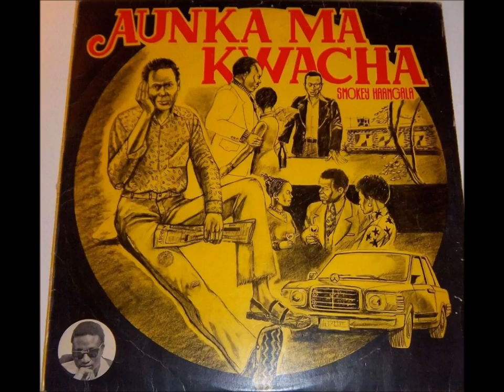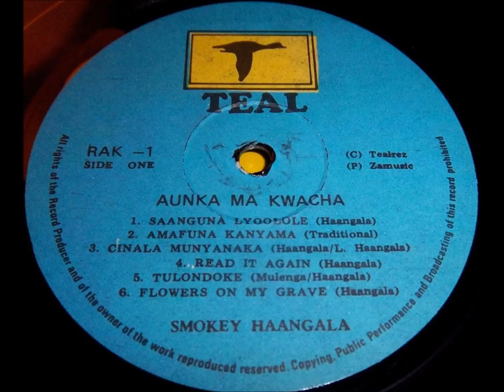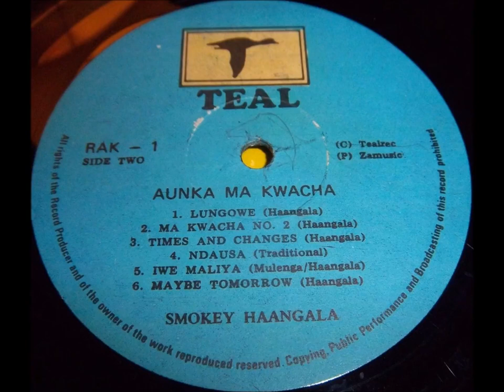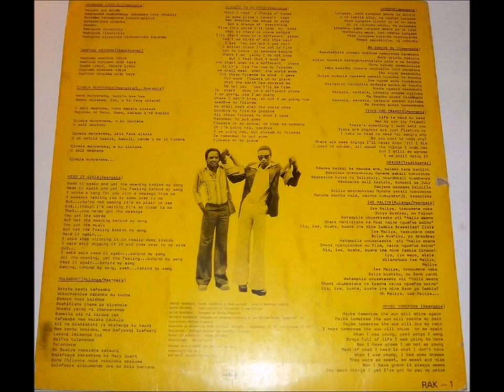SMOKEY HAANGALA - Waunka Mooye (Kalindula Full Album)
Setlist
01 Weetela Mukwesu 00:00
02 Bakuluna 03:46
03 Koni Ka M'masala 08:08
04 Mandalena 11:41
05 Waunka Mooye 15:09
06 A Ni Na Taba 19:09
07 Mundisiye 22:38
08 Kankashi Kobe 26:29
09 Fooling Around 30:07
10 Peepe Aisha 33:55

Smokey Haangala – Waunka Mooye
Label: Teal Record Company Ltd. Zambia – LRLP 2
Format: Vinyl, LP, Album
Country: Zambia
Released: 1980
Genre: Rock, Latin, Funk / Soul, Pop, Folk, World, & Country
Style: African,

Companies, etc.
Recorded At – DB Studios, Lusaka

Credits
Drums, Kangoma – Peter Lungu
Engineer – Graham Skinner
Engineer, Remix – Nikki, Peter
Guitar, Keyboards, Vocals – Smokey Haangala
Kangoma – Victor Haangala (tracks: 1, 4)